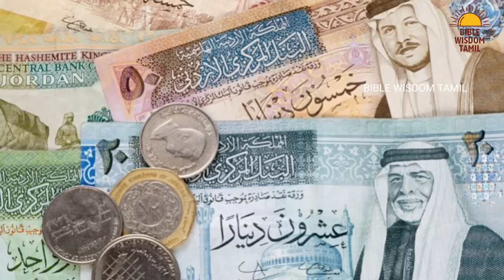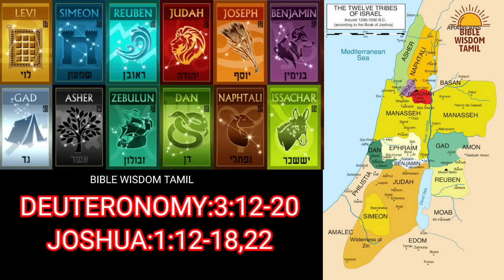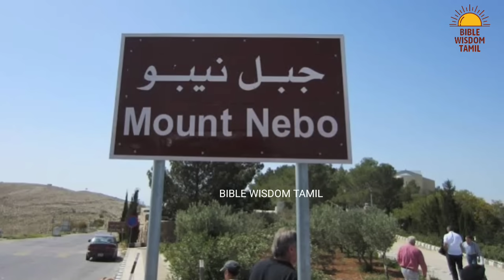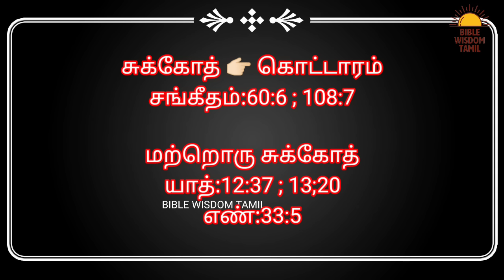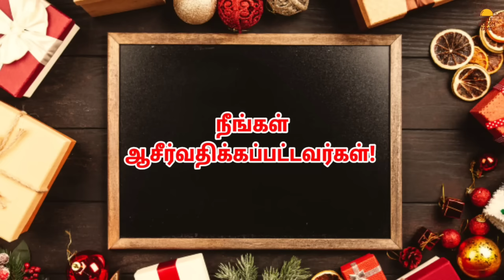வேதாகமத்தில் ஜோர்டான் | EP 9 | Jordan in bible history | Bible places then and now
Jordan in the bible - Bible places then and now - வேதாகம நாடுகள் - bible wisdom tamil

ancient egypt - Bible study tamil - Bible countries then and now - எகிப்து வரலாறு தமிழ்

Bank Name: Karur Vysya Bank
A/c Name: JENNITH JUDAH J
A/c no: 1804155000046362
IFSC Code: KVBL0001804
Branch Name: Srivilliputhur
Swift Code: KVBLINBBIND